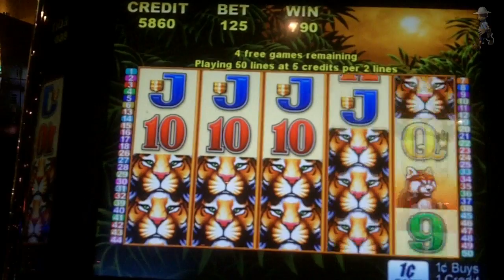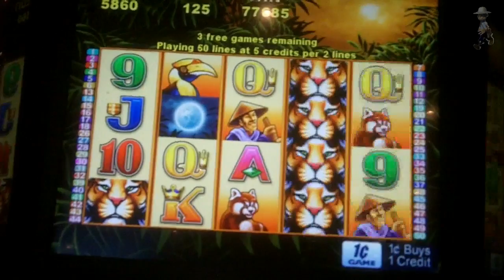Aristocrat Technologies - Tigress Slot Bonus HUGE WIN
Harrah's Philadelphia Casino & Raceway, Chester, PA.

This one caught me by surprise! :)

Thank you SlotsBoom for the graphics!